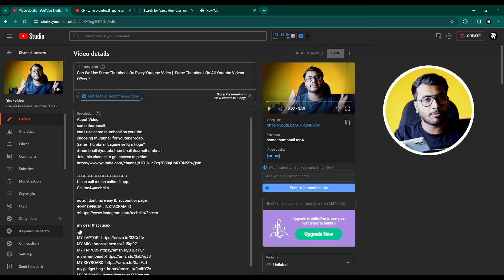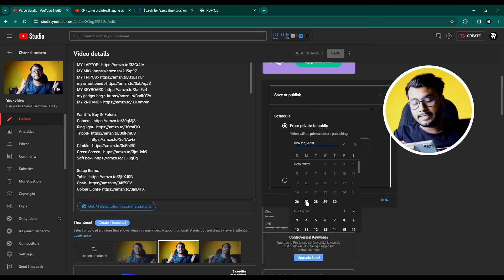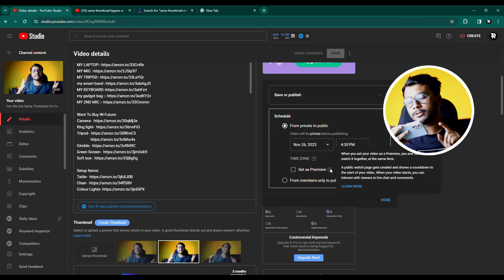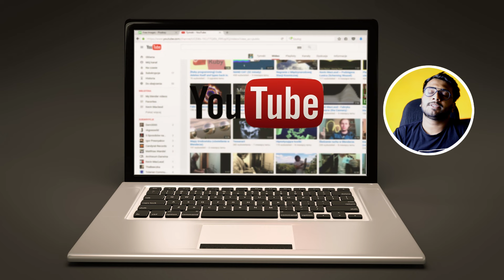How To Schedule Youtube Video | Youtube Video Upload Time set Kaise Karen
About Video:
how to schedule youtube video upload in mobile.
how to schedule youtube video upload 2023.
how to schedule a youtube video upload.
how to schedule a short video on youtube.
youtube par video schedule kaise kare 2023.
youtube video ko schedule kaise karen.

Callme4@techriko

Techriko
Tech riko
टेक रिको